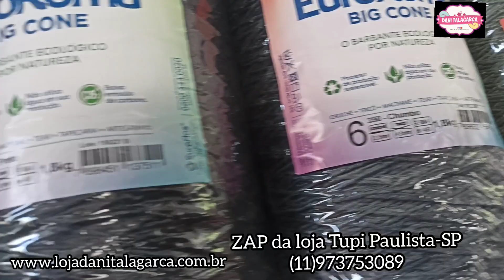Nossa loja reposição de barbantes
ZAP da loja Tupi Paulista-SP
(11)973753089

Vendedora Andréia
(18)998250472